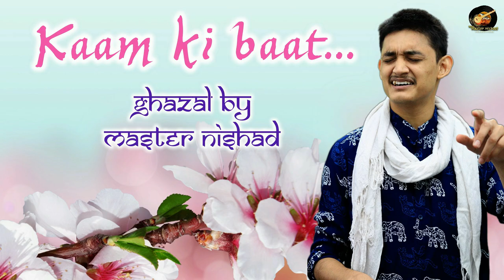संगीत सीखने को व्यापार मत बनाओ 🙏🏻 शिक्षा व्यापार नहीं है 😔 Education IS NOT business 💔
More Links:-